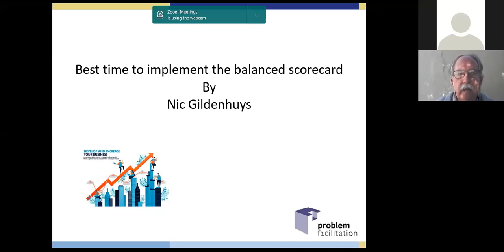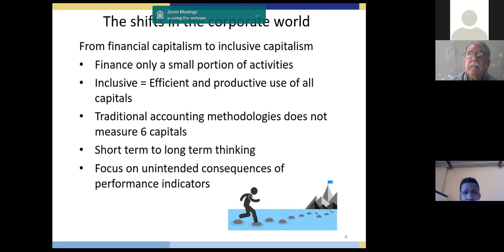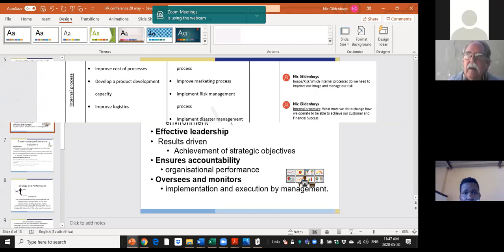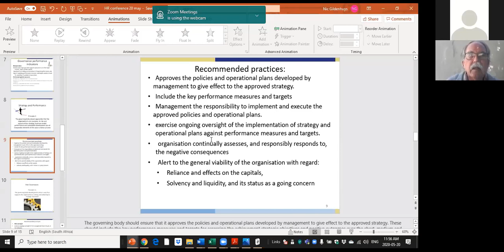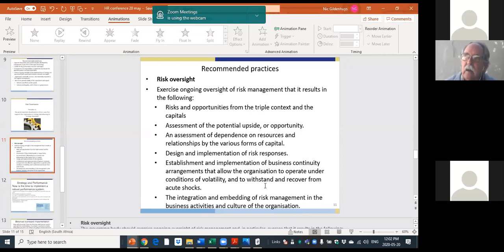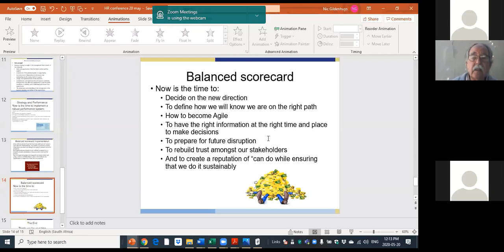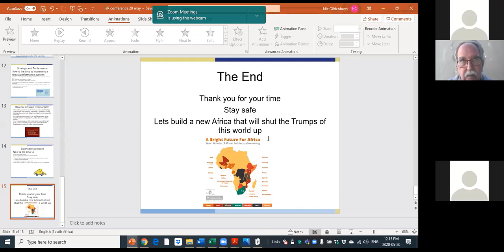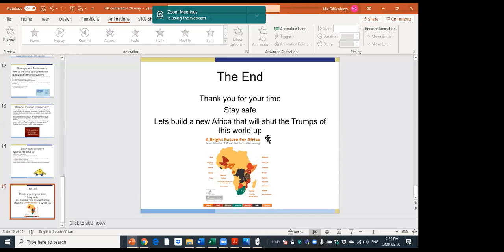Implementing the Balanced Scorecard by Nic Gildenhuys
Nic Gildenhuys explains the best time to implement  the Balanced Scorecard.